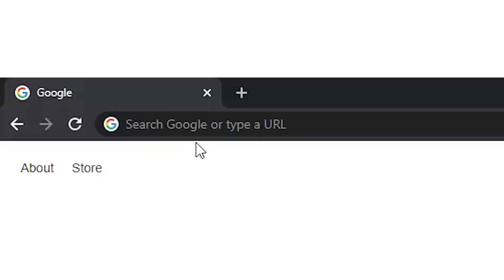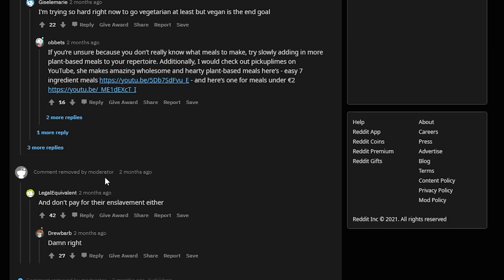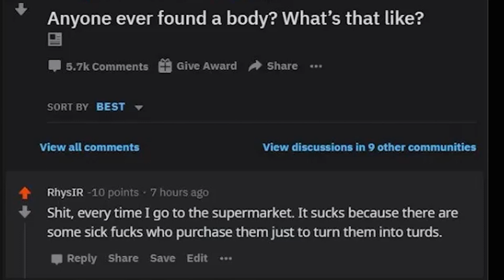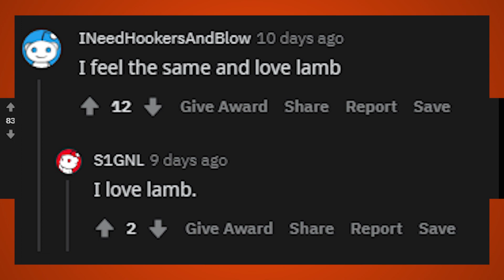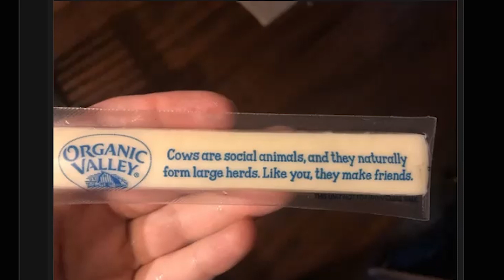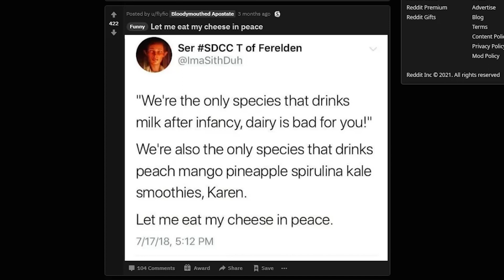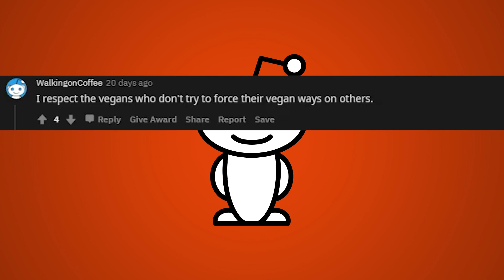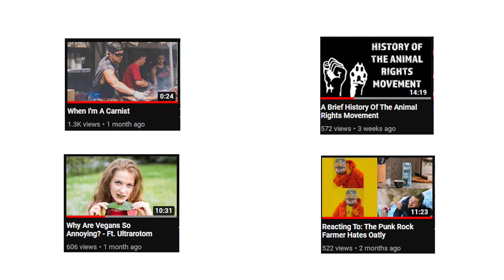reddit: The front page of the Internet (a vegan's perspective)